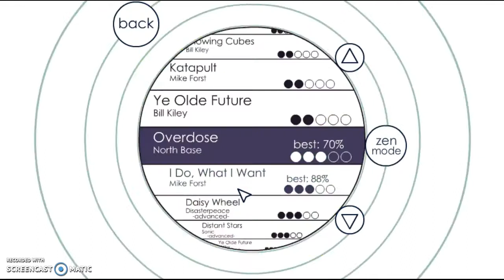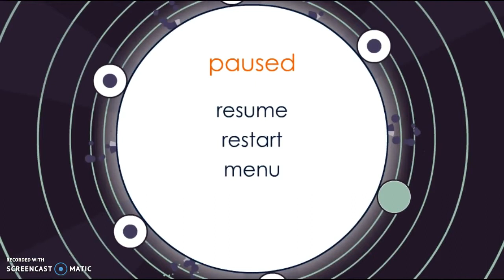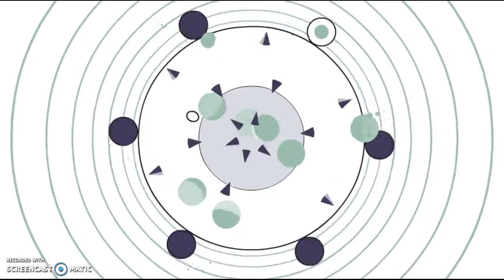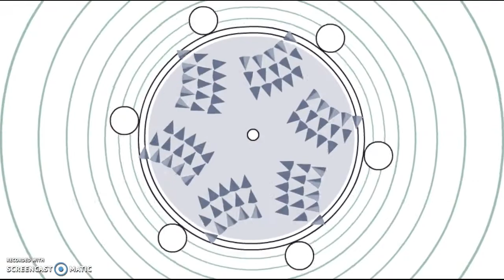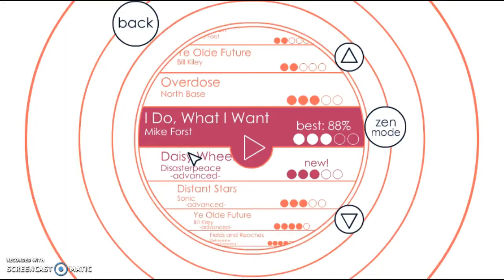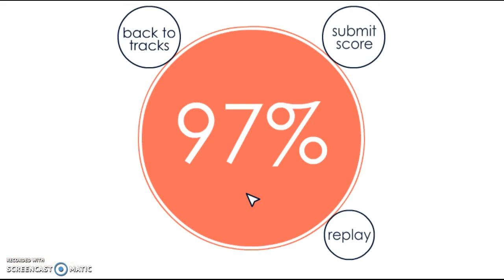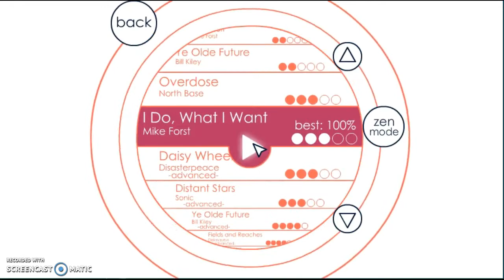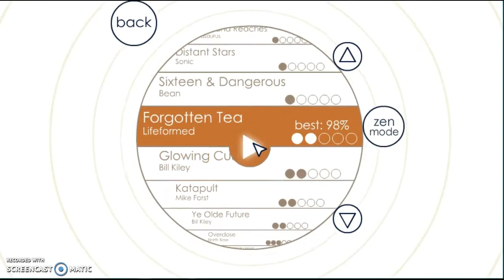Soundodger+ Pt. 8! I WAS SO CLOSE!!!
wow. 97% on i do what i want!!! sorry for no happy wheels during the weekend! I'll just make 2 on saturday and 2 on sunday!!!